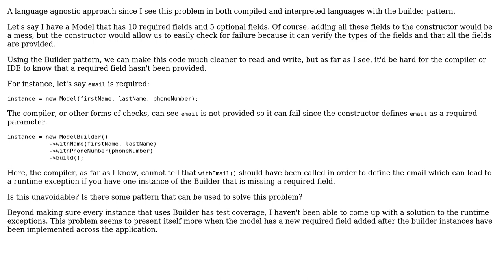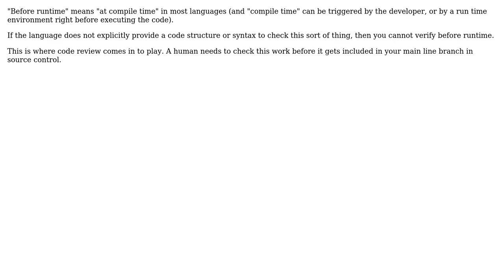Software Engineering: Builder pattern: How to verify required fields before runtime (4 Solutions!!)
Software Engineering: Builder pattern: How to verify required fields before runtime

With thanks & praise to God, and with thanks to the many people who have made this project possible! | Content (except music & images) licensed under CC BY-SA | Music | Images & others | With thanks to user whatsisname user lennon310 user Greg Burghardt user Esben Skov Pedersen user dragosb user Devon and the Stack Exchange Network Trademarks are property of their respective owners. You are responsible for your own actions.